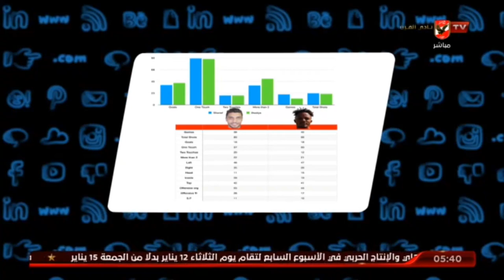محمود سليم : بمجرد معرفة انى كنت اعمل فى الاهلى تمت الموافقة فى الوحدة السعودى .. بوليا صفقة مختلفة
محمود سليم : بمجرد معرفة انى كنت اعمل فى الاهلى تمت الموافقة على عملى فى الوحدة السعودى .. بوليا صفقة مختلفة